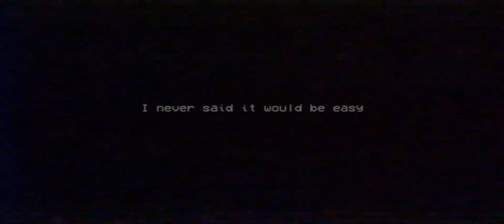Poppy Playtime Chapter 2 4K Mobile iOS Android - iPhone 13 Pro Max - MOBGames (Part 2)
Game: Poppy Playtime Chapter 2 - MOBGames

Played on a iPhone 13 Pro Max.

---The Train Station---
Explore one of Playtime Co.'s most popular locations, the Game Station! This Train Station is more than just a pitstop... there's games, a playground, and much, much more. Even better- the train provides a straight shot right out of the factory.
---New Toys---
This factory is filled with remnants of a crooked past- All you need to do is go deeper. Let's ask Bunzo Bunny. Or perhaps PJ Pug-a-pillar has some ideas. Or maybe... Mommy knows?
---The Green Hand---
The all-new Green Hand has been introduced into the GrabPack family! You can now carry power with you, remotely! That's not all... you can grapple now too! Innovation has done it again.
• Transfer power without the confines of a wire!
• Grab onto pipes and swing across missing flooring.
• Fly! Kind of- you can grapple straight up, more accurately.
Playtime's not over yet- stick around...